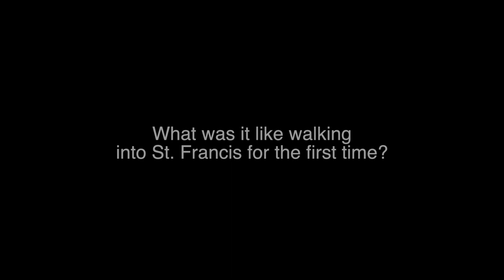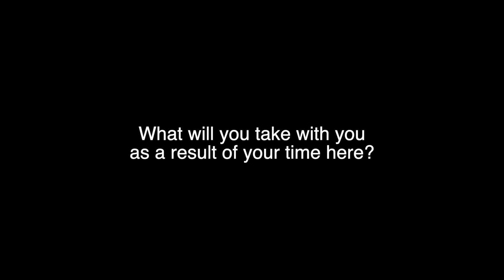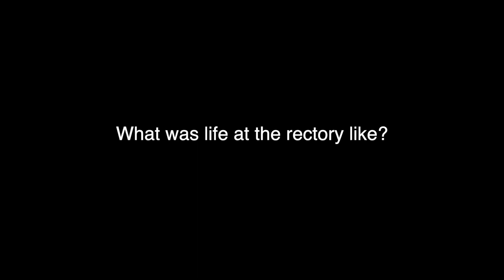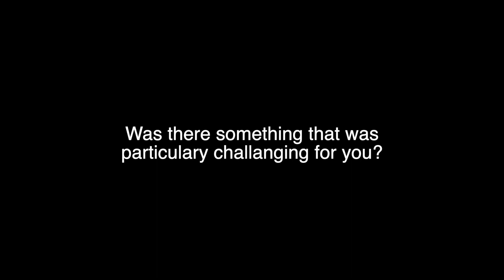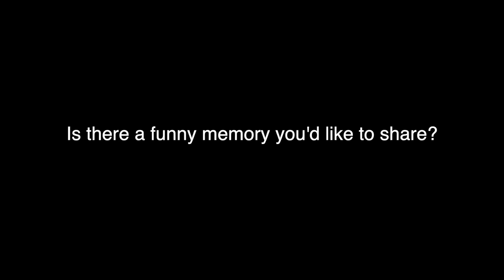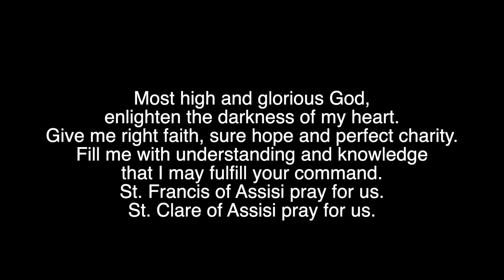Episode 18 Fr Jairo Farewell June 2022